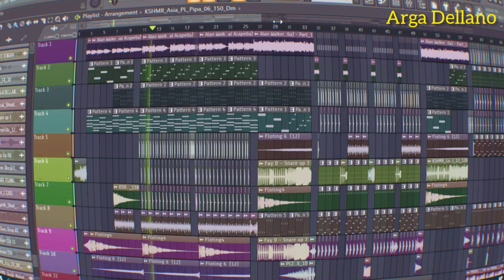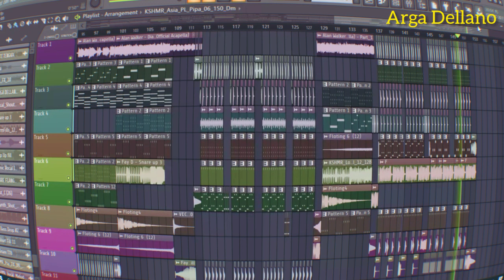Diamond Heart-Arga Dellano (Simple funky) Remix 2020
Title  :Diamond Heart Simple funky

Song : Alan Walker - Diamond Heart (feat. Sophia Somajo)

Remix By: Arga Dellano
Video edit: Arga Dellano

ALAT :
▪️KINEMASTER PRO
▪️FL STUDIO 20
▪️PIXELAB

Mohon untuk tidak Reupload!